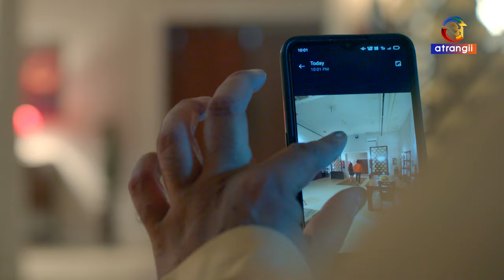Chaska | Streaming Now | Exclusively On Atrangii App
Padosan ko bulaya ghar, dil mein pyaar ki shama jala kar.

Watch 'Chaska'
Streaming now
Exclusively on Atrangii App